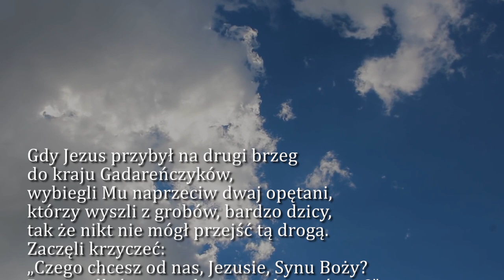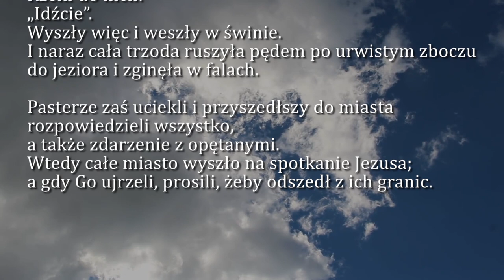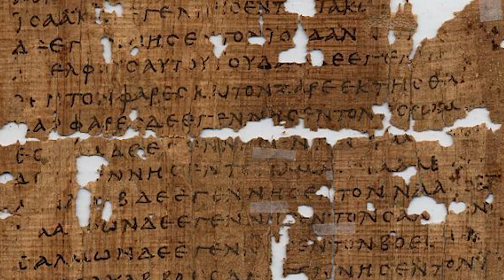Dobra Nowina na dziś | 1 lipca - Środa, XIII tyg. zwykłego